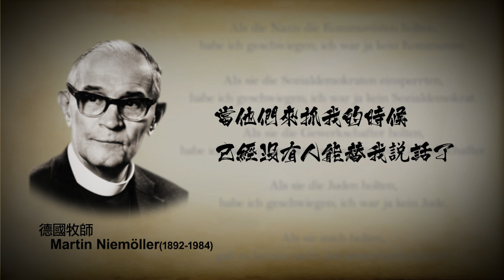弔念台灣新聞自由最黑暗那一天! 中天關台轉型週年"繼續為捍衛新聞自由而戰"